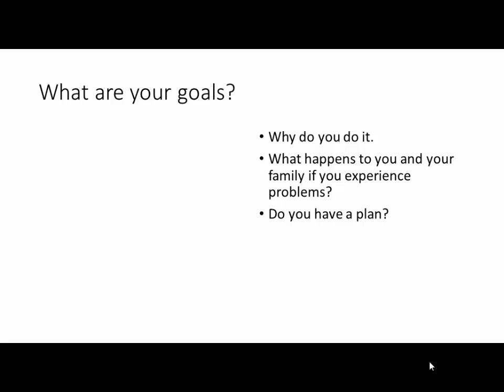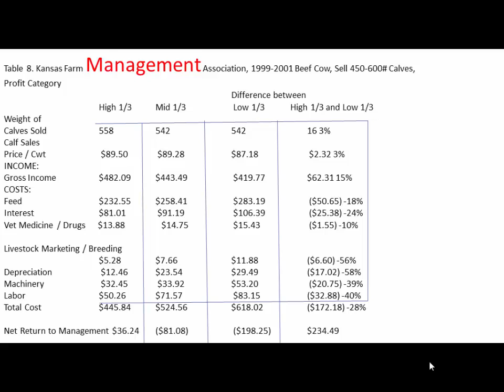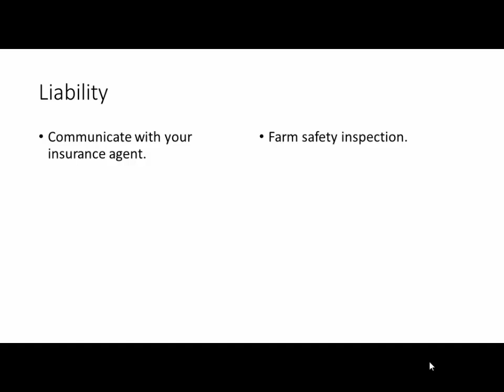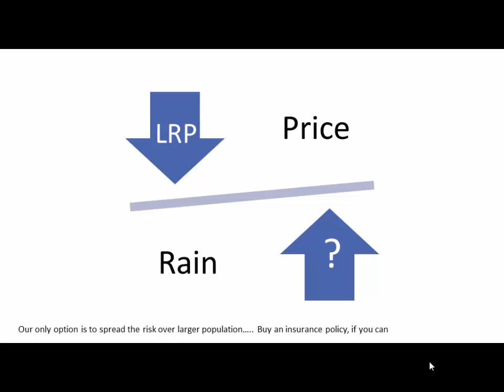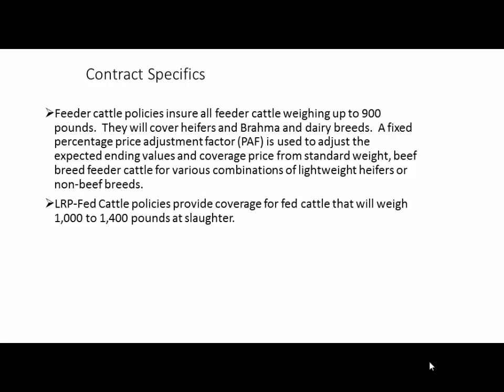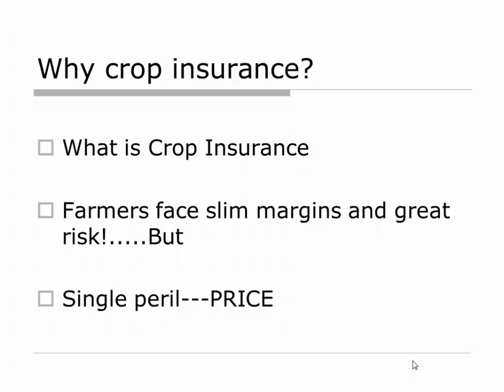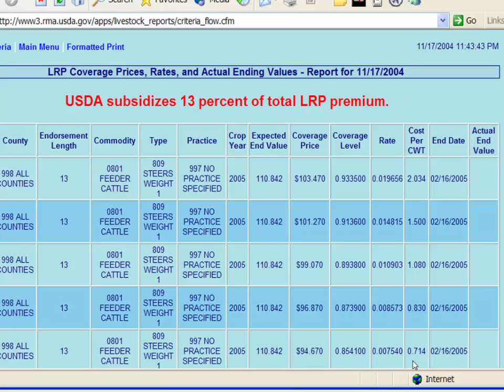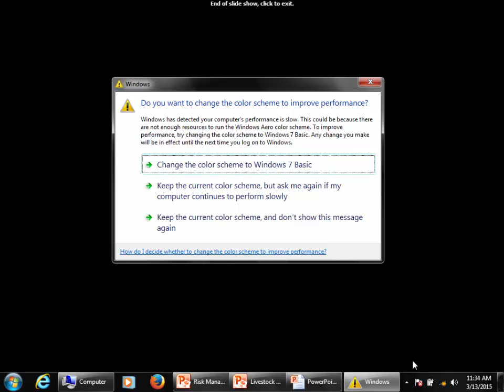Risk Management in Pasture Livestock Production Tom McConnell